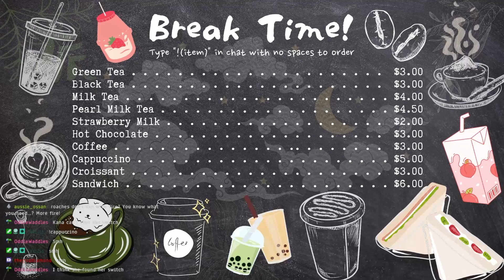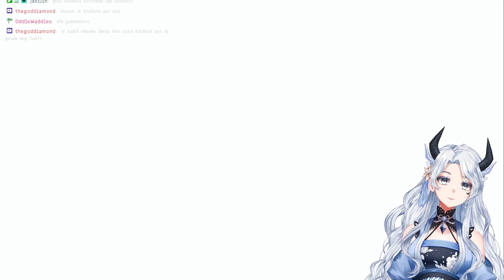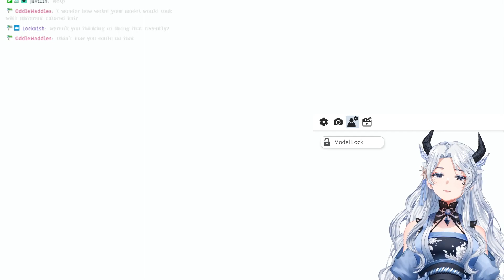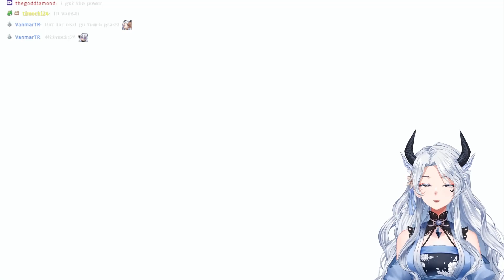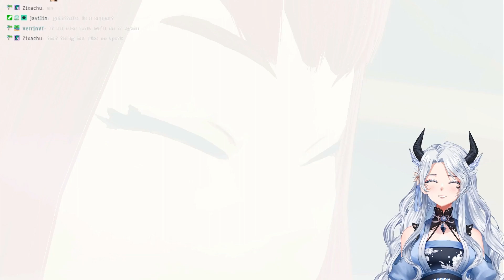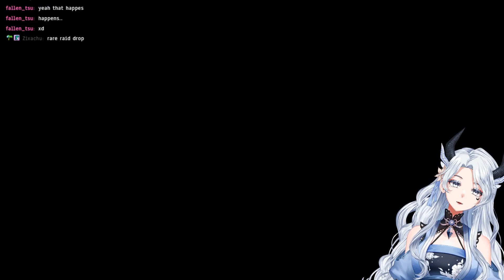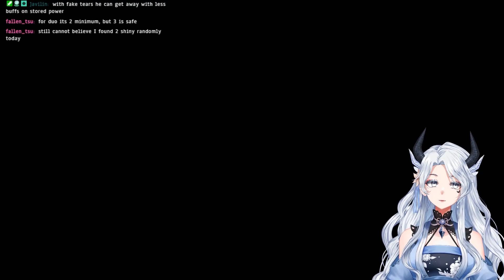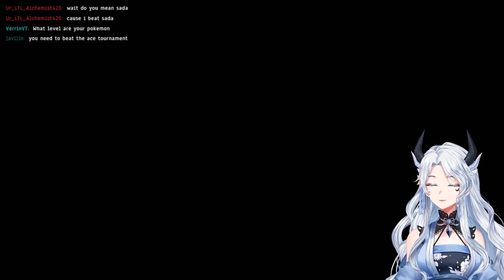xxKanade Plays Pokemon Violet - Episode 28 Cinderace Raids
Many raids and Cinderace raid tomfoolery

This segment was streamed December 30, 2022.